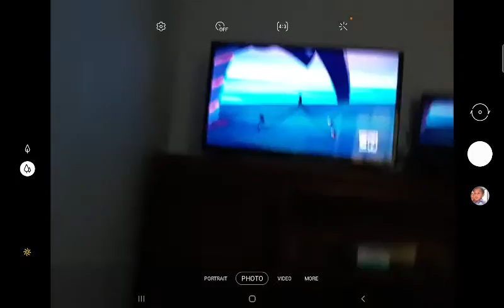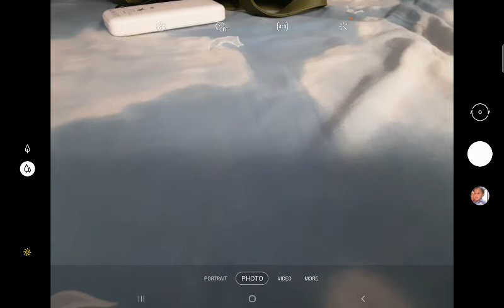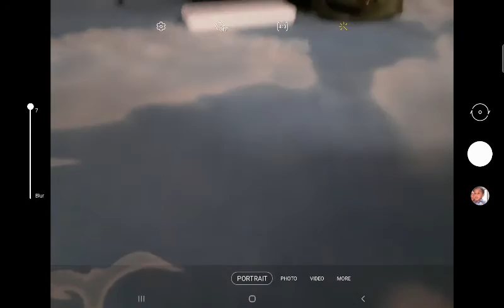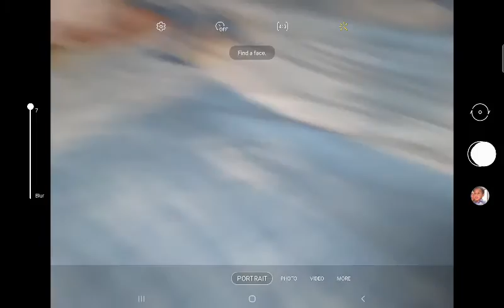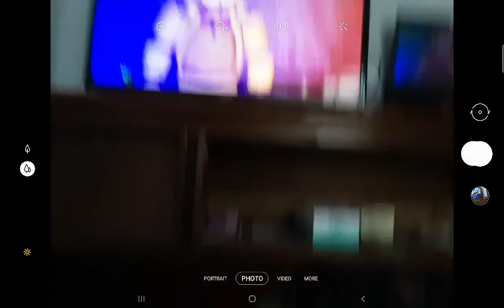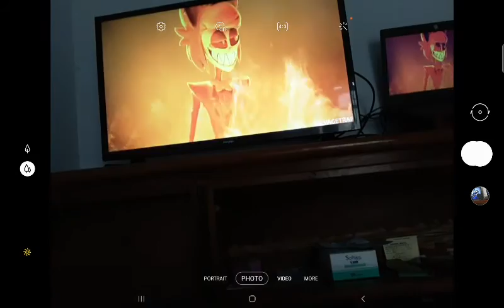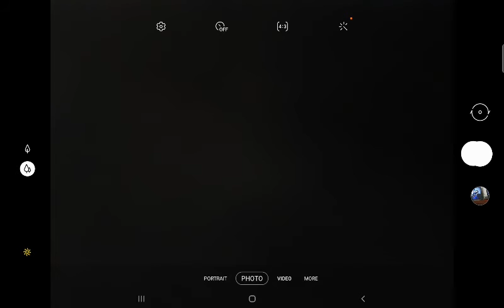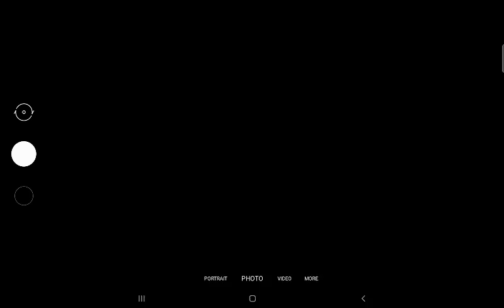you day off